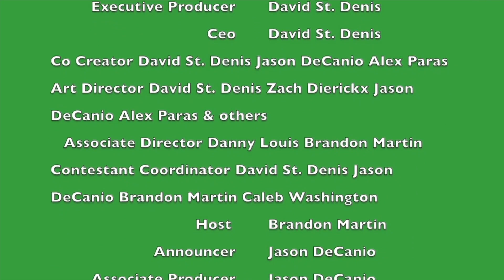Caesar's Challenge Season 1 Episode 5 (July 1st 2024)